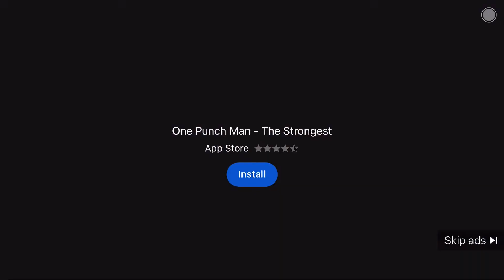One Punch Man - The Strongest commercial